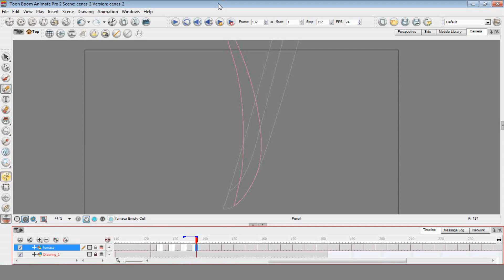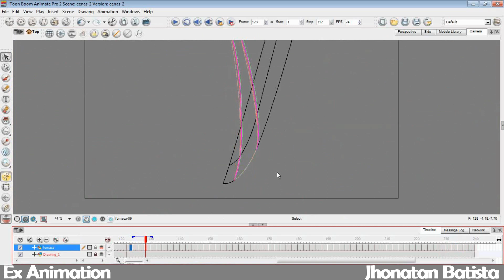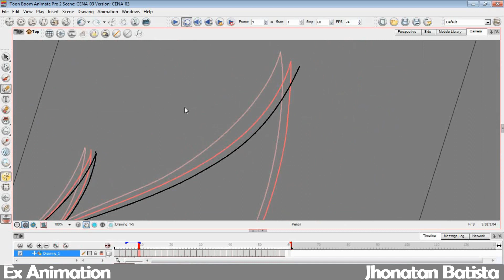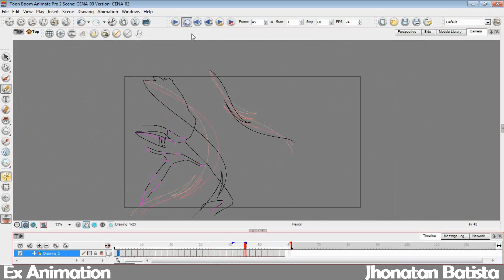Bleach Speed Animation